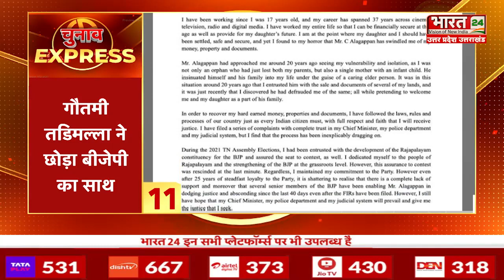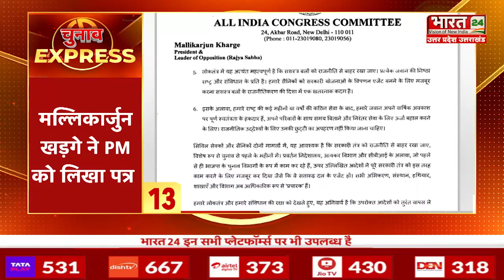Chunav Express में देखिए चुनाव की सभी बड़ी खबरें फटाफट अंदाज में...